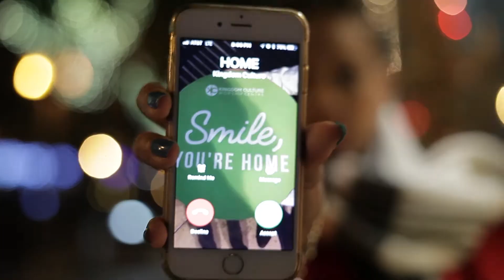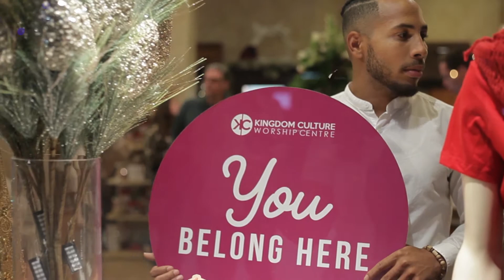Treesje - Home for the Holidays (Poetry Music Video)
** New Poem! "HOME" **
This Holiday season has been a whirlwind, but home is always where forgiveness is waiting.

Vocals: @ChrisGetsBusy & @DannyD
Production: @Mo7ive